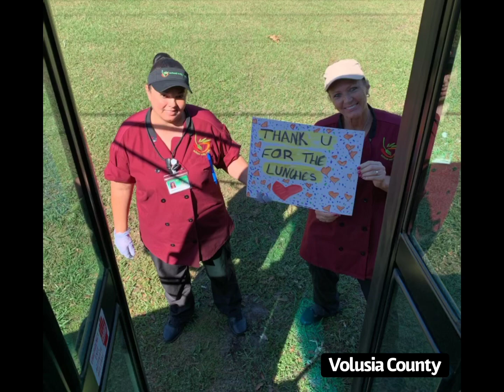Our School Nutrition Heroes, Thank You!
Never have our SchoolLunchHeroes been on a more important mission than today--out on the front lines feeding millions of kids during COVID-19. From all of us on the FSNA Team, thank you for your hard work during this time.